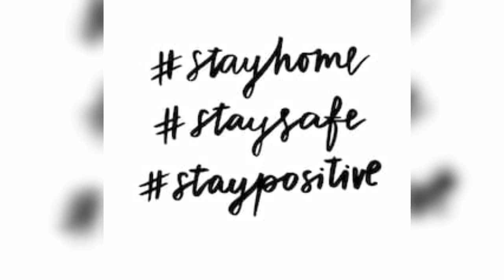Stay Strong, Fight Against Corona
War Against Corona. Shree Swami Samartha Media